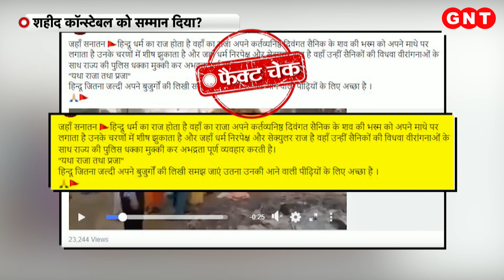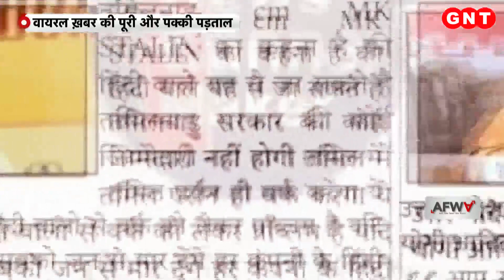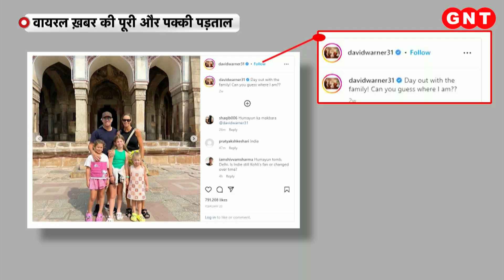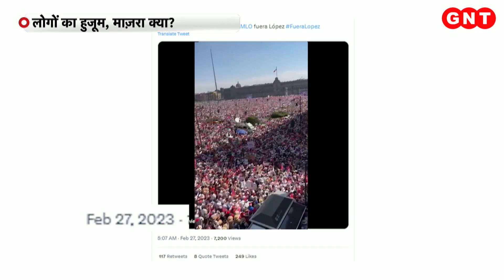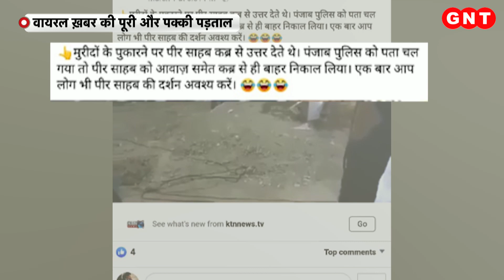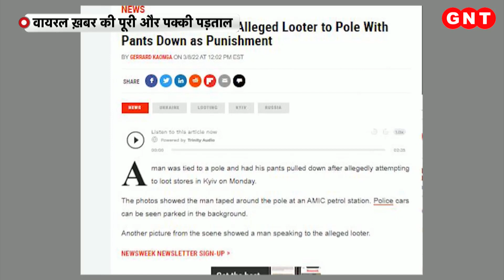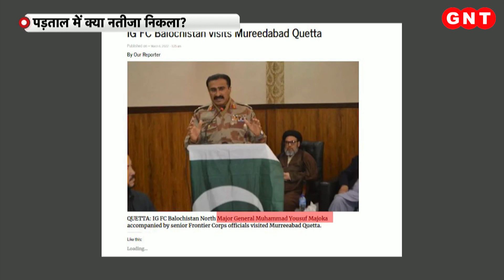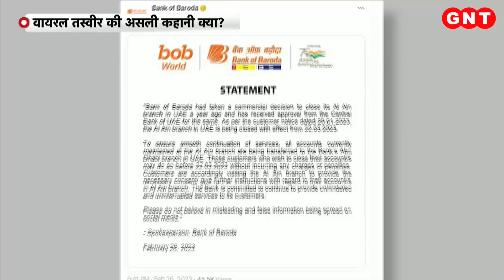Fact Check: गलत दावे के साथ शेयर किया जा रहा CM Yogi का ये वीड‍ियो, जानें सच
उमेश पाल हत्याकांड के बाद जारी पुलिसिया कार्रवाई के बीच सोशल मीडिया पर उत्तर प्रदेश के मुख्यमंत्री योगी आदित्यनाथ का एक वीडियो वायरल हो रहा है. दावा किया जा रहा है कि प्रयागराज में उमेश पाल हत्याकांड में शहीद हुए पुलिस कांस्टेबल के शव की राख से योगी आदित्यनाथ ने तिलक करते हुए उन्हें सम्मान दिया. जानिए सच.